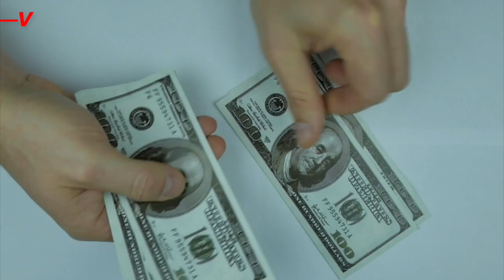4 Simple Personal Finance Tips To Get You on the Road to Your Finance Goals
Achieving your personal finance goals can seem overwhelming, but the key is to break them down into small steps.  Veuer's Elizabeth Keatinge has more.